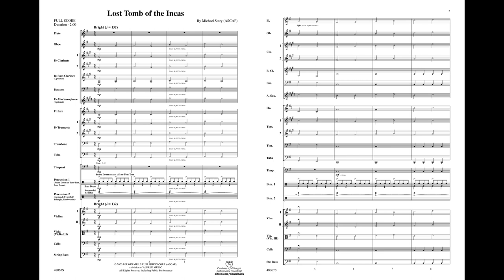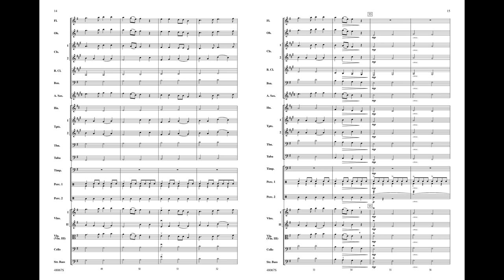Lost Tomb of the Incas, by Michael Story – Score & Sound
Lost Tomb of the Incas
By Michael Story
Item: 00-48067
Series: Belwin Beginning Full Orchestra
Level: 1.5

Lost Tomb of the Incas by Michael Story will transport your orchestra to the ancient civilization of the Incas. Featuring full-sounding melodies, interesting rhythmic accompaniments, and exciting percussion parts, this piece can be performed by string orchestra alone, or with as many added winds and percussion as possible, up to full orchestra. A perfect piece to open or close any concert or festival!